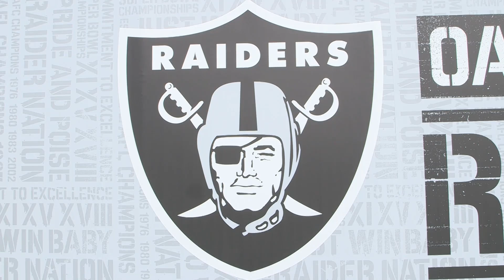Oakland Raiders cheerleaders take British quiz | FATV Challenge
FATV met the Oakland Raider's cheerleaders, who are in London supporting their team, they took the British quiz...

In one of three NFL International Series games at Wembley in 2014, the Oakland Raiders will host the Miami Dolphins at 6pm on Sunday September 28.
Rock legends Def Leppard will perform the pre-game show for this fixture.
The band’s lead singer, Joe Elliott, said: “Having most recently visited Wembley in May to watch Sheffield United in the FA Cup semi-final, I know what the atmosphere in the ground is like for ‘our’ football so I’m really looking forward to performing there before the NFL game and of course soaking up the excitement of the actual match. I can’t wait!”
A limited number of tickets returned by the participating teams for this year’s International Series games at Wembley are on sale but they are selling fast.
Why not watch the NFL International Series games in style with Club Wembley.  We still have a number of hospitality packages available.
There are two packages available starting from £329 per person, or alternatively you can purchase all three games for a special bundle price.